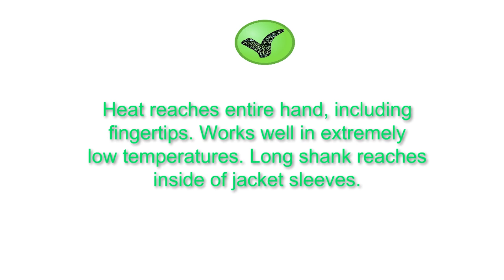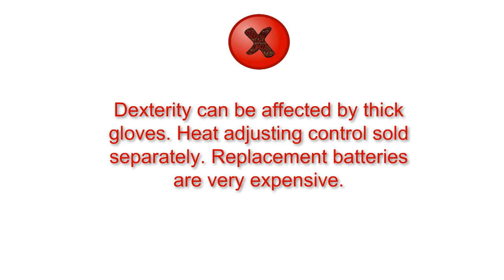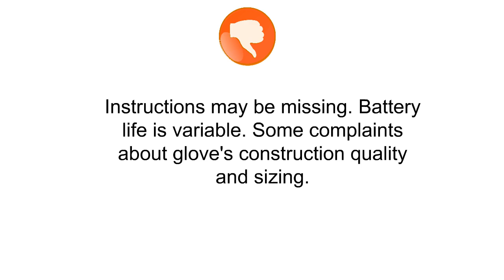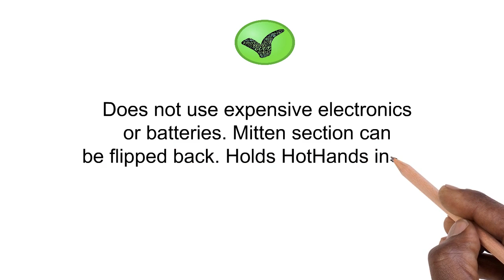Heated Gloves Reviews of 2019 - Best Heated Gloves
3. Gerbing Men's T5 Heated Hybrid Gloves
2. Rechargeable Battery Heated Gloves 3 Heat 7.4V
1. HotHands Heated Fleece Glove / Mittens